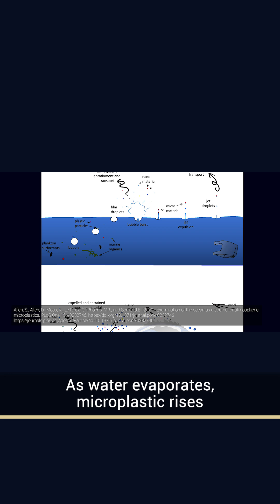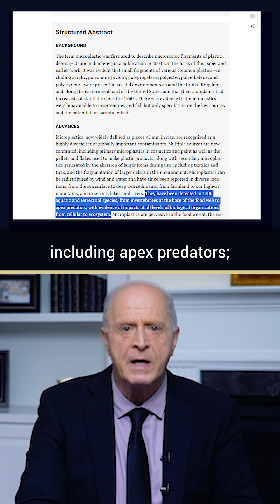350 Trillion Plastic Particles on the Ocean’s Surface Alone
We have contaminated the planet’s life-sustaining organ with an invisible toxin. Up to 350 trillion particles are in the ocean’s surface layer alone. Yet biologists acknowledge that 90 percent of nanoplastics are so small that our instruments cannot detect them.

Global contamination by micro- and nanoplastics continues to grow at an exponential rate—in water, in the atmosphere, and in our food supply. As a result, we inhale and ingest plastic with every breath we take and every sip we consume.
Microplastic has already been detected:
 – in sea ice, rainwater, soil, and dust
 – on agricultural lands
 – in drinking water and food. It has been found even in products considered healthy: fruits, vegetables—even in salt
 – in the atmosphere—even in the Alpine mountains, the tundra, and polar snowcaps
 – in the bodies of 1,300 animal species, including apex predators
 – and, most disturbingly, every organ of the human body.